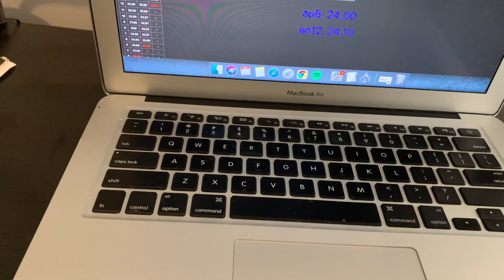Daily FMC Season 2 Episode 4: 25 Moves